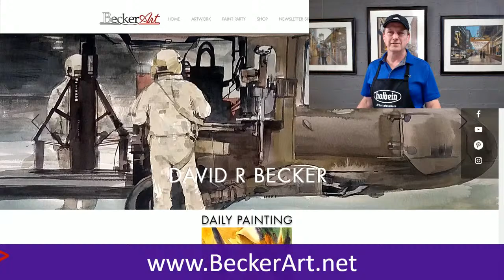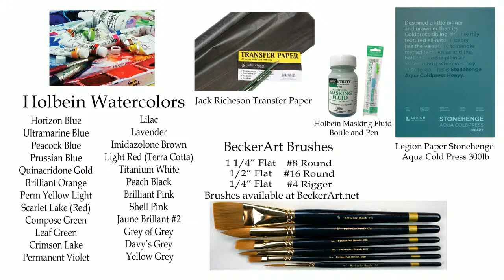BeckerArt Live Watercolor Demo Week 13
BeckerArt Live watercolor demonstration paint-a-long
David will be painting a watercolor with Holbein paints and working on Legion Stonehenge Aqua 300lb Cold press paper